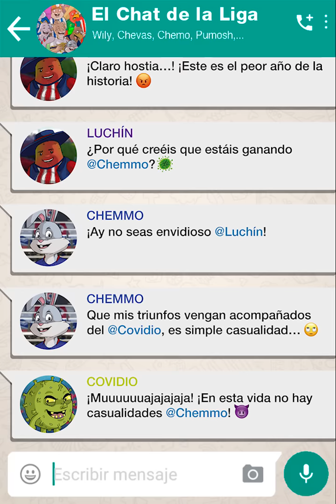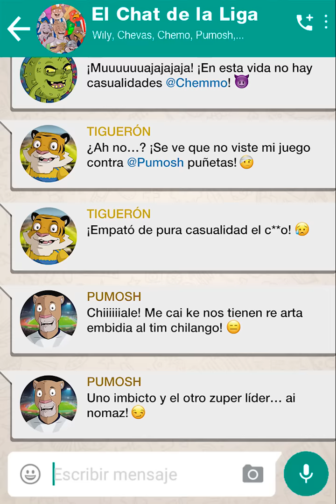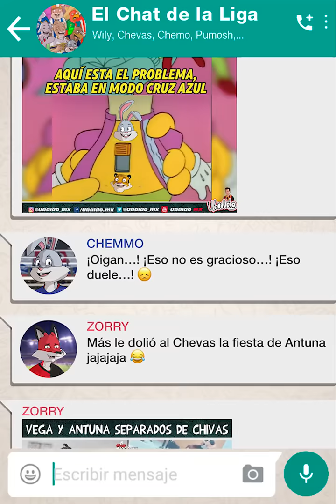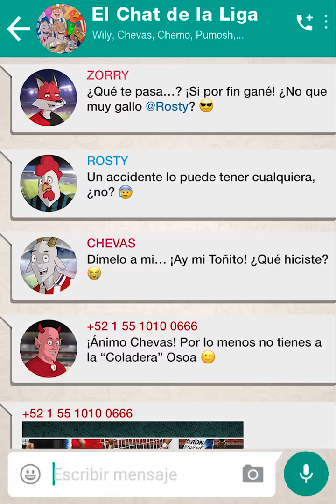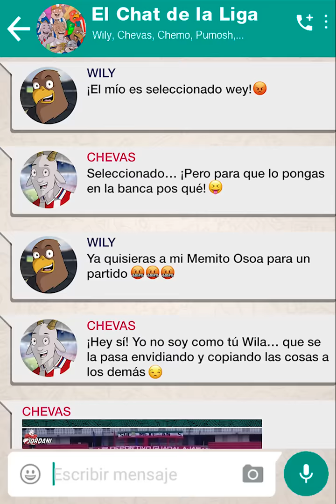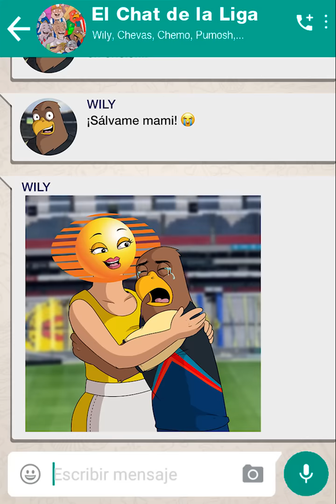ElChatDeLaLiga: América SE QUEJA DE ROBO mientras Cruz Azul los HUMILLA por su liderato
Chemmo es el nuevo líder de la Liga, y Chevas volvió, pero volvió a caer jajaja